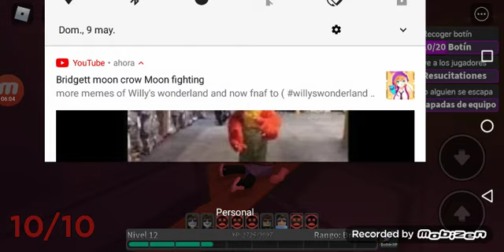robotba1 es camper 😔👊😭👌( ROBLOX SOBREVIVE AL ASESINO CON LOS PANAS XD )